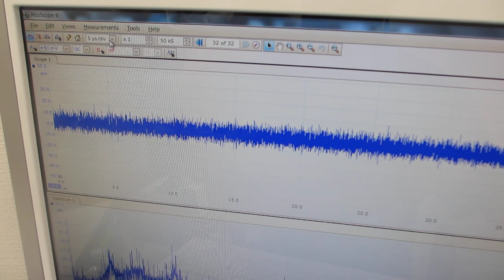超音波の非線形制御システムを開発するための基礎実験（超音波システム研究所）